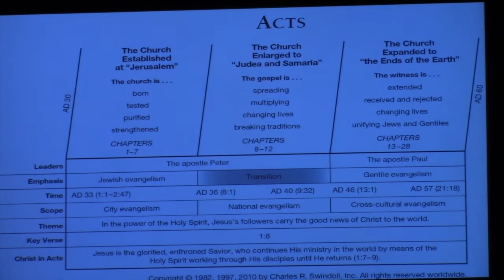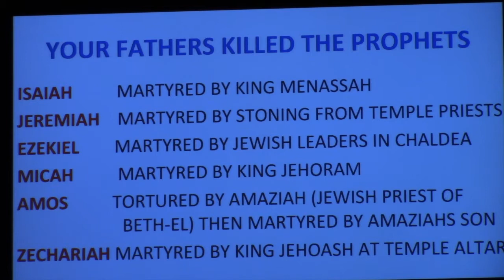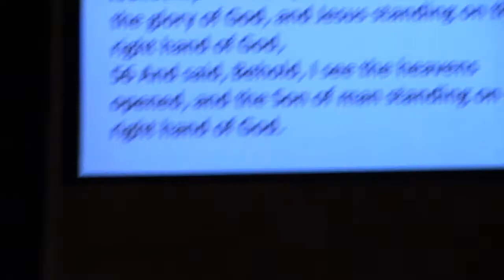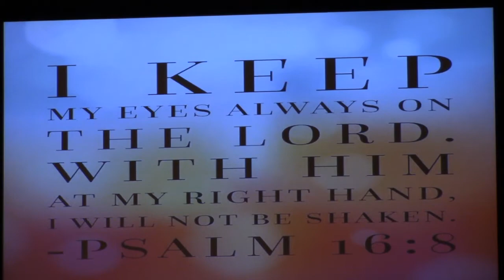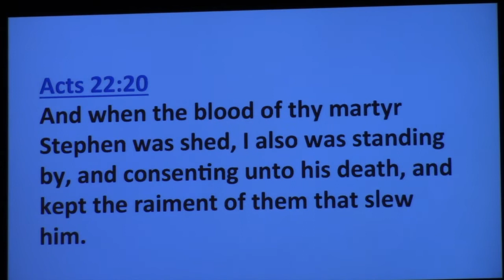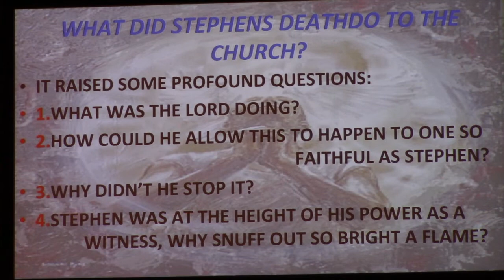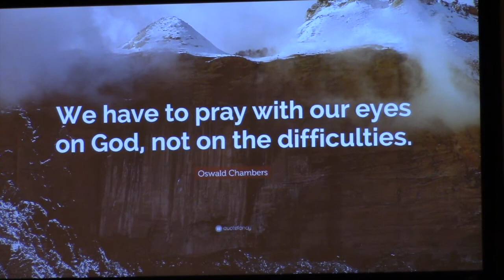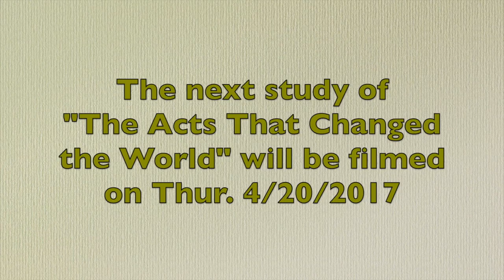The Acts That Changed the World - "Week 26 - Last Words"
"Week 26 - Last Words" - 4/13/2017